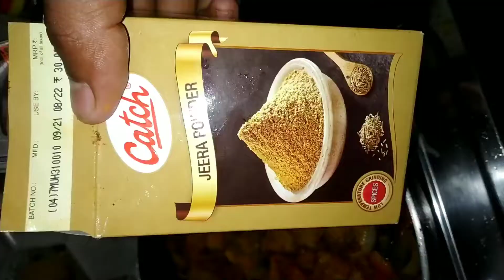घर पर बनाये होटल जैसा चिल्ली चिकन 👌😍 | Homemade Chilli Chicken Recipe